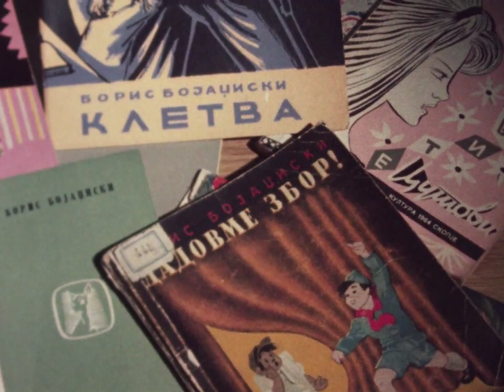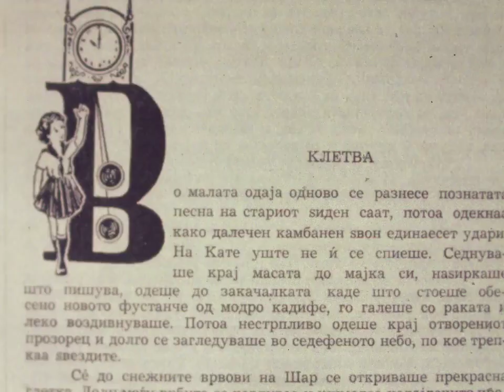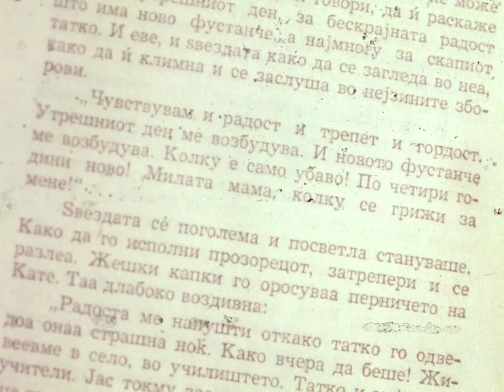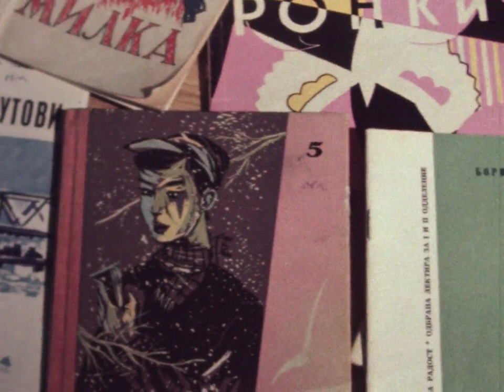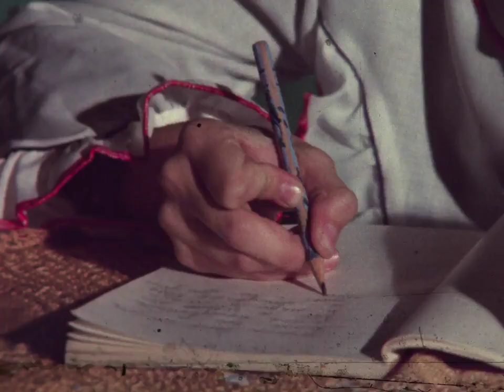ПРВИТЕ ЦУТОВИ: БОРИС БОЈАЏИСКИ (РТС, 1979)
FIRST BLOSSOMS: BORIS BOJADŽISKI (30')
Boris Bojadžiski is one of the founders of the Macedonian contemporary literature for children. He started working in literature while he was at the Teachers' Academy in Šabac. Later, as a teacher, he wrote several stories for children. He taught in various villages in Ohrid and Struga, until the beginning of the war, when he stopped working due to illness. Bojadžiski has won numerous awards for his literary activity.

ТЕЛЕВИЗИЈА СКОПЈЕ
Образовна програма
Уредник: Миле Попоски

Редакција за јазици и литература
Уредник: Мирјана Јовановска
Сценарио: Атанас Бојаровски
Соработник: м-р Вецко Домазетовски

Учествуваа:
Силвана Божиновска
Емилија Андреева
Томе Витанов
Нада Гешовска
Таше Кочовски

Организатор: Коста Китановски
Сценограф: Менде Ивановски
Тон: Мето Николовски
Светло: Александар Спасовски
Монтажа: Лиле Андонова
Камера: Благоја Прличков
Режисер: Иван Чаповски